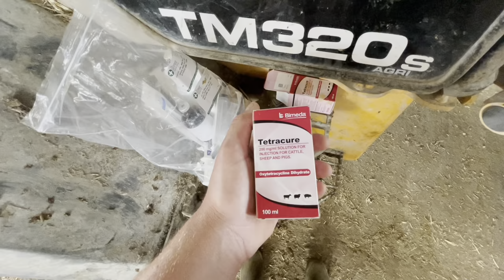Cattle chores on a Saturday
Finally had a day to move cattle, sort cattle, fly cattle and treat some cows eyes.